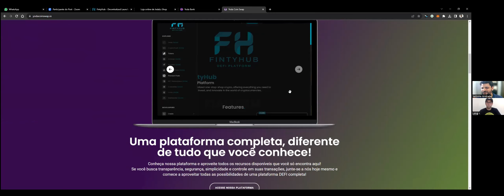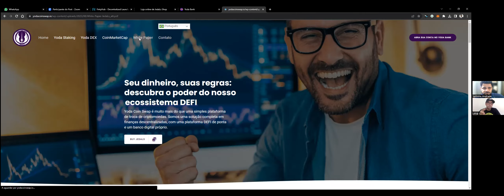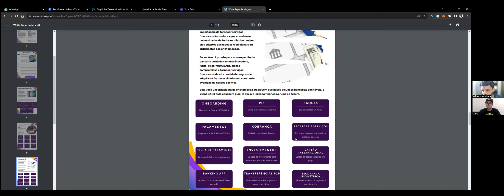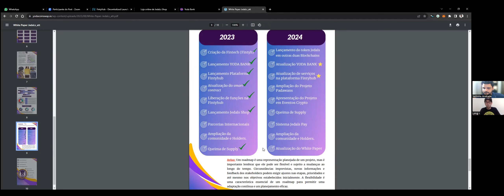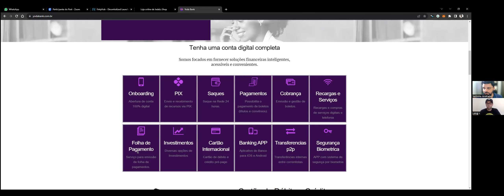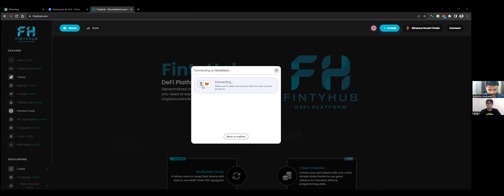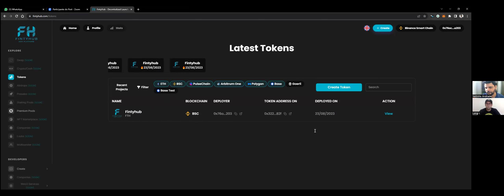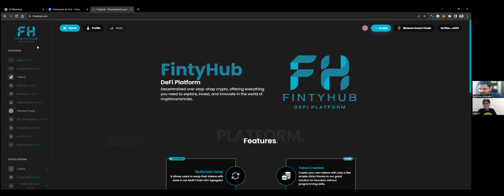Momento Café com Crypto no Canal, Valtinho Andrade mostrando as novidades na revolucionaria Jedals